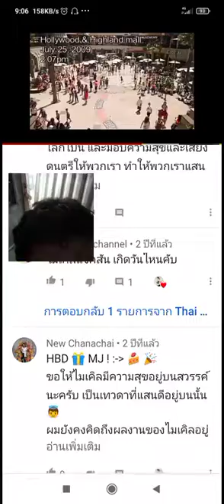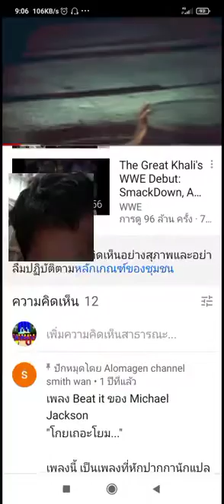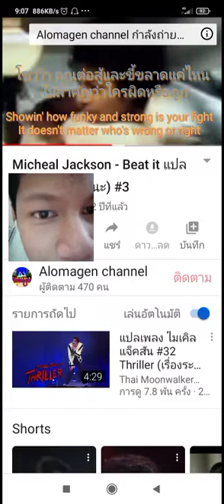ชี้แจงเพลงไมเคิล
ไปดูคลิบไทยมูนวอค